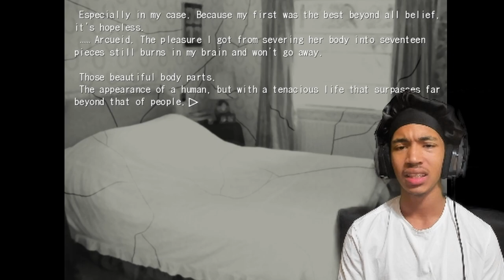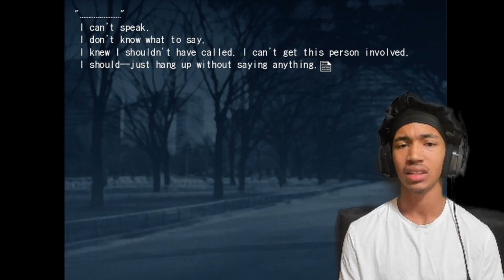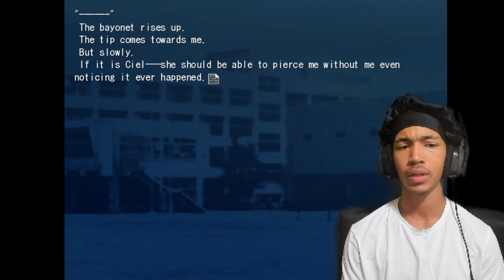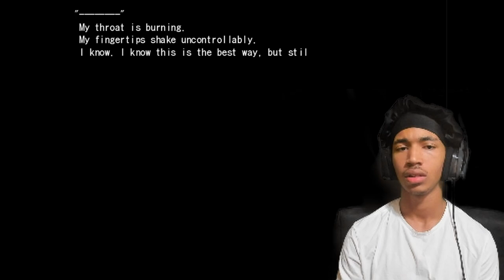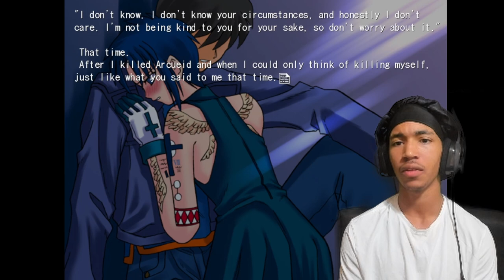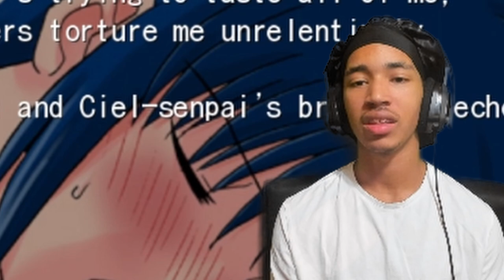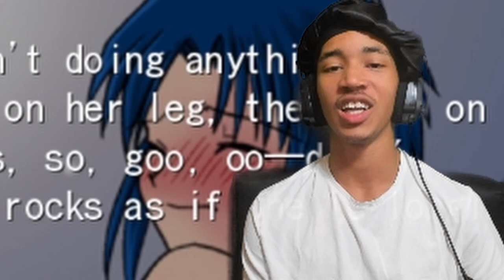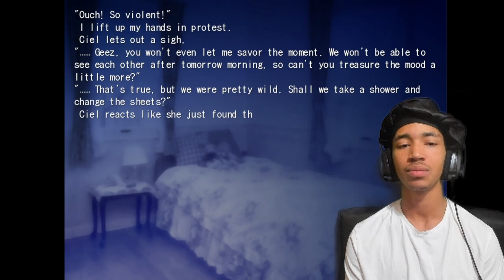We Need HELP! CIEL PLEASE HELP US! | Tsukihime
Uhm...yeah that shi didnt happen so lets move on. Her fit was hard asf bruh, I legit thought brodie had to die. I was so prepared to jus kill him bro lol